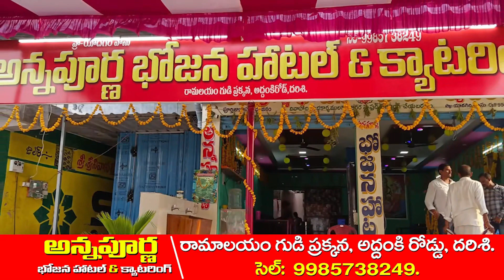బూచేపల్లి సమక్షంలో వైసిపిలో చేరిన టిడిపి ముస్లిం నాయకులు Darsi Ycp Mla Candidate Buchepalli